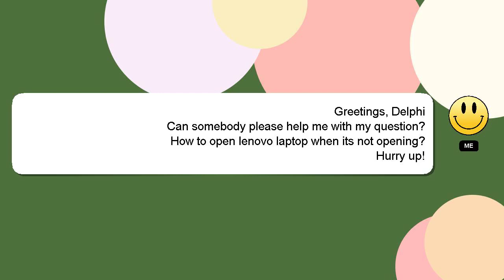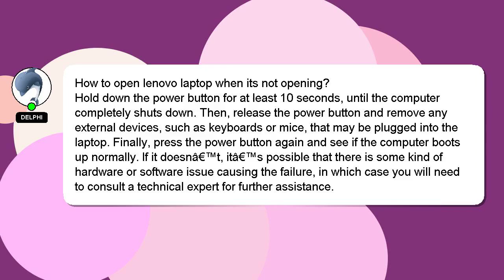How to open lenovo laptop when its not opening?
A little intro about me, Greetings, my name is Delphi. Allow me to provide support in answering your questions. - How to open lenovo laptop when its not opening?

Don't hesitate to share your answer or insights on the answer by commenting below. Your answer will be recognized and valued, and I will 'heart' it to show my appreciation.

*2 What we are experimenting :*